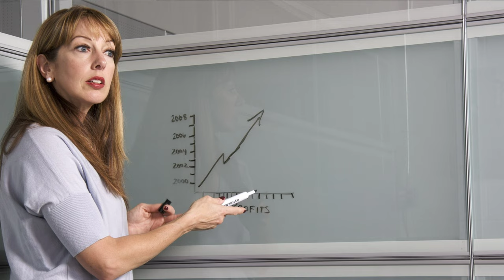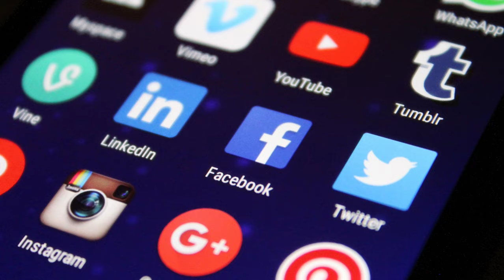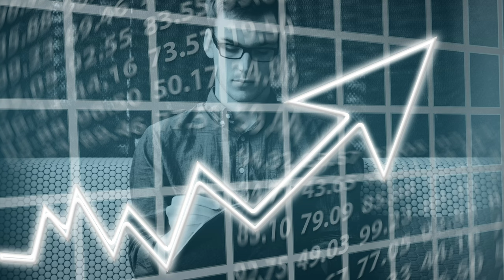STATEMENT: Afd, Grüne, CDU, SPD, Bauernproteste, Klimakleber... warum das alles?!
Warum ist unsere Gesellschaft so gespalten?